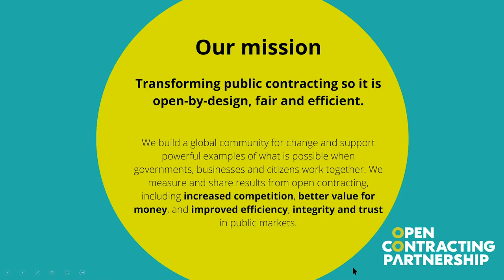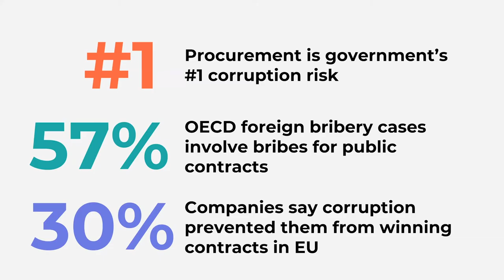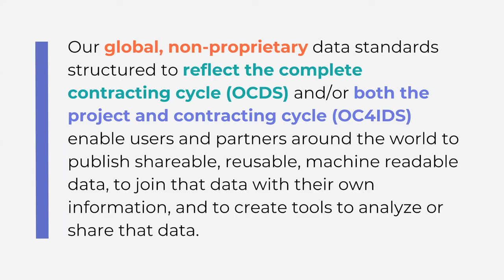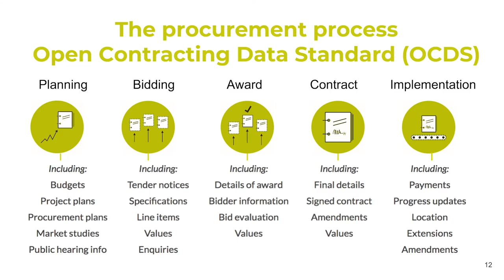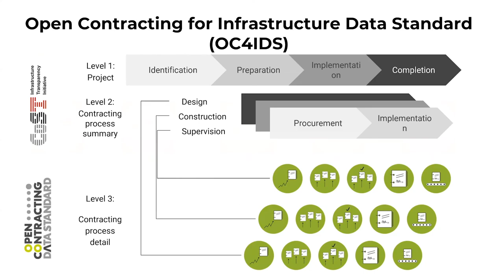Webinar 1 Snippet: Open Contracting Partnership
Webinar Series I: Open Government Partnership and Malaysia’s Initiatives

Bernadine Fernz, Head of Infrastructure, Open Contracting Partnership gives summary on OCP which may help to identify and understand what the procurement landscape looks like and through that introduce relevant policies to drive change.